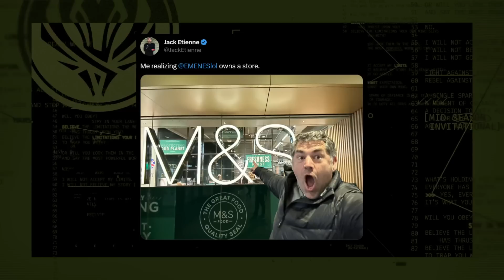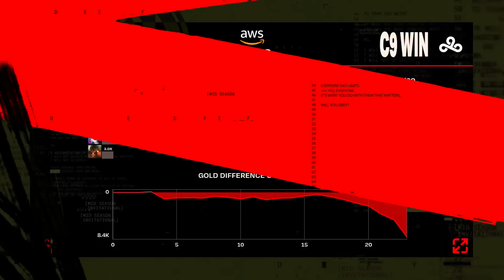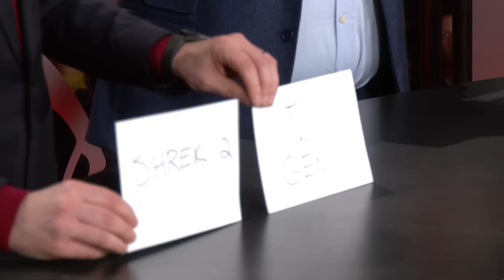GG vs. C9 | DAY 6 | MSI 2023 | Golden Guardians vs. Cloud 9 | GAME 1 (2023)